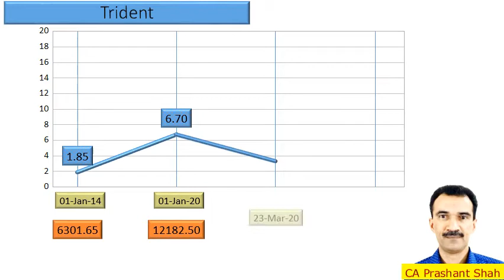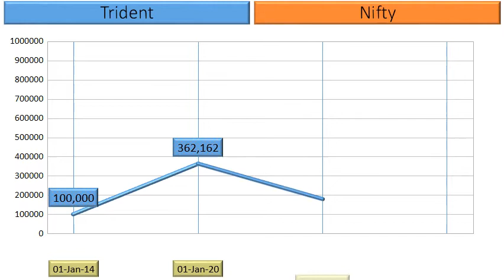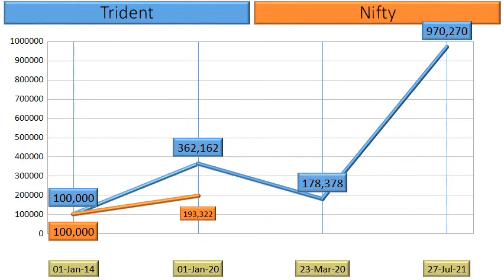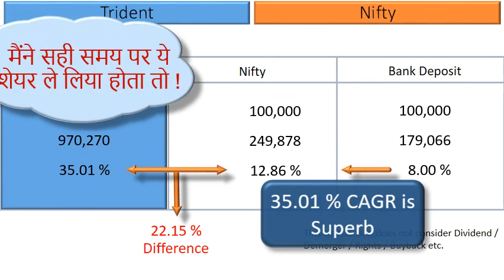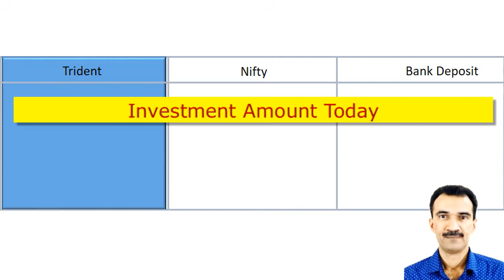Trident Price Analysis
What are the returns that retail investors have Earned in Trident ?